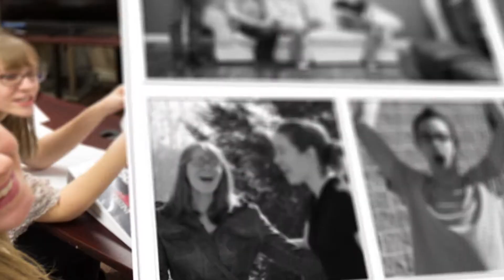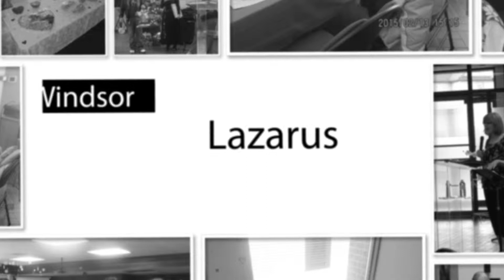Antioch Christian Ministries: The Year That Was 2014-2015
Antioch is a church with a passion to see God made famous throughout Essex, Canada, and the world. We believe God is still moving today and His heart is to see lives transformed with His love and power. We are a vibrant church with contemporary worship, relevant messages and a community of people who love others.